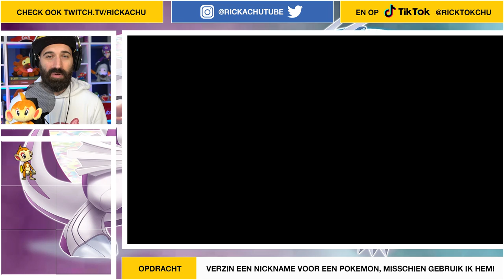WELKOM IN SINNOH !!! | Pokemon Brilliant Diamond & Shining Pearl | Deel 1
JAA! Het is zo ver! Welkom in Sinnoh voor de 4e generatie Pokemon games. Het is tijd voor Pokemon Brilliant Diamond & Shining Pearl voor de Nintendo Switch. Welke starter kies jij? Wordt het Piplup, Chimchar of Turtwig?

Bestel nu de gloednieuwe Rickachu Merchandise!

Adres fanmail:

RICKACHU
Gravin Juliana van Stolberglaan 31
Box C1500
2263AB Leidschendam
Nederland